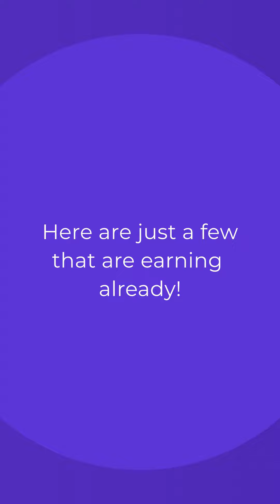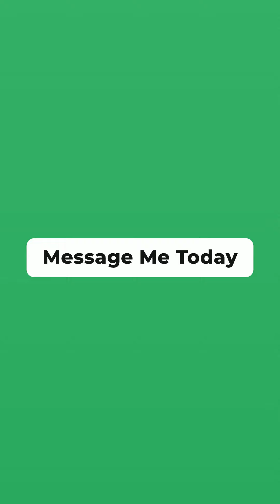Got Backup video for my team!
Introducing Gotbackup: Your Ultimate Data Backup Solution!

Are you tired of losing important files and documents? Don't let a data disaster ruin your day. With Gotbackup, you can securely store and easily access your files on any device, anytime, anywhere. Take control of your data and never worry about losing it again!

Why choose Gotbackup?

1. Automatic Backup: Our powerful software ensures that your files are continuously backed up without any effort on your part. Say goodbye to manual backups and hello to peace of mind.

2. Unlimited Storage: Never worry about running out of space. Gotbackup offers unlimited storage for all your files, big or small. Store photos, videos, documents, and more with ease.

3. Military-Grade Security: Your data's safety is our top priority. Gotbackup utilizes state-of-the-art encryption technology to protect your files from unauthorized access. Rest easy knowing that your information is safeguarded.

4. Easy File Sharing: Need to share files with friends, family, or colleagues? Gotbackup makes it simple. Share files securely through password-protected links or collaborate on projects in real-time.

Protect your files, streamline your workflow, and experience the ease of cloud-based data backup. Don't let data loss be a part of your future – join us today!